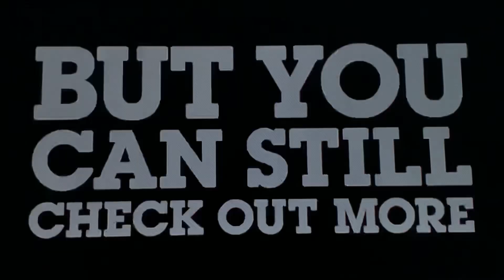Cartoon Network Sign Off/Adult Swim Sign On 5/27/2013